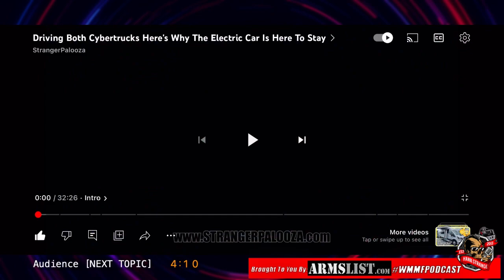We Drag RaceThe Tesla Cyber Truck and Cyber Beast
Hanks first time driving the Tesla Cybertruck and Cyber Beast. Who Moved My Freedom FreeForAll Monday with Walter SHF BabyFace P and Hank Strange WMMF Podcast Ep. 1019.

THANK YOU TO OUR PARTNERS! :
Hi-Point
Franklin Armory
Armslist

About Who Moved My Freedom Podcast

This is the Home of the Hank Strange Podcast: Who Moved My Freedom or WMMF. Covering 2A Culture, News, and Politics in America and Around the World, from a Fun & Funny Point Of View.